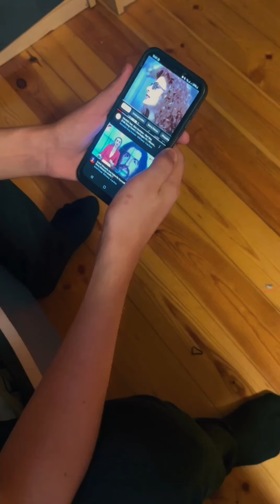Ali Agazade - Arkadaşım Eşşek (Cover)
Uzun bir müddətdən sonra yeni bir iş və bu səfər Barış Manço'nun repertuarına müraciət edərək nostalji bir mahnını AgazadeStudio' da öz tərzimdə yenidən aranjiman etdim. İnşAllah bəyənərsiniz! @barismancotv